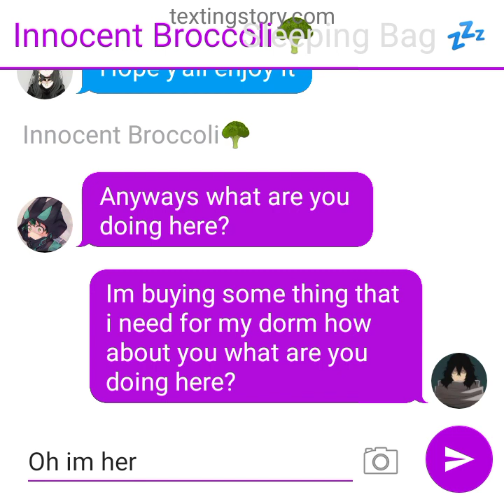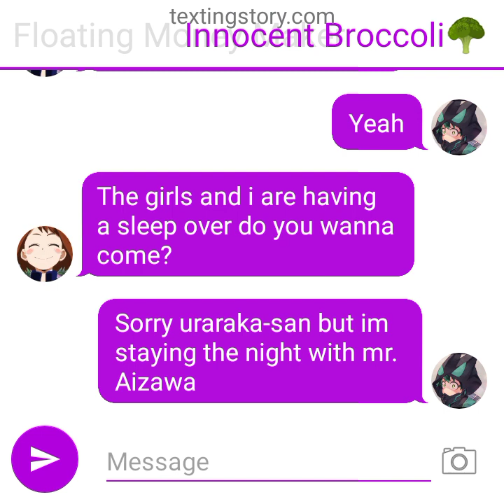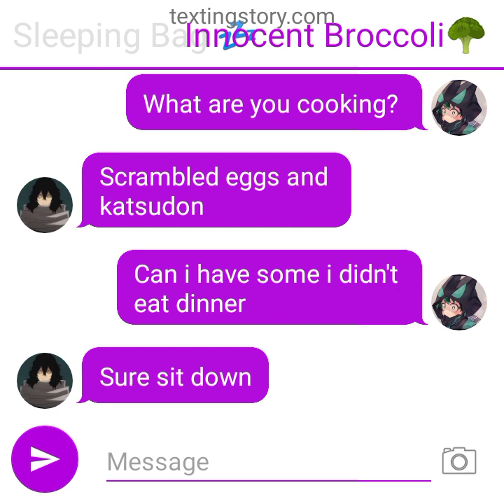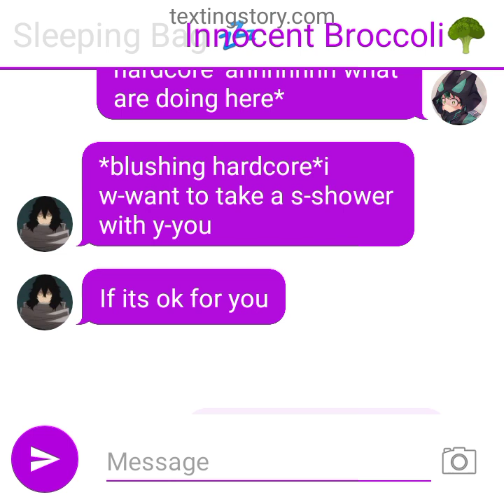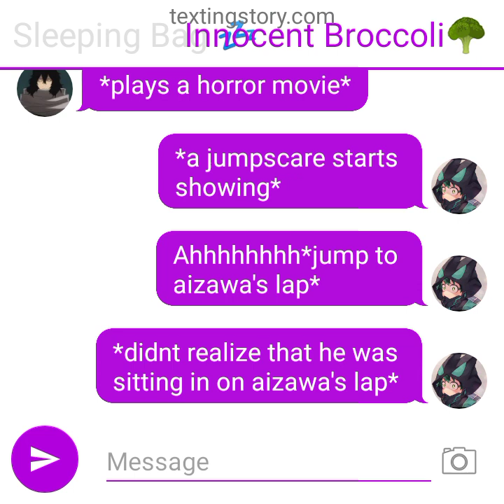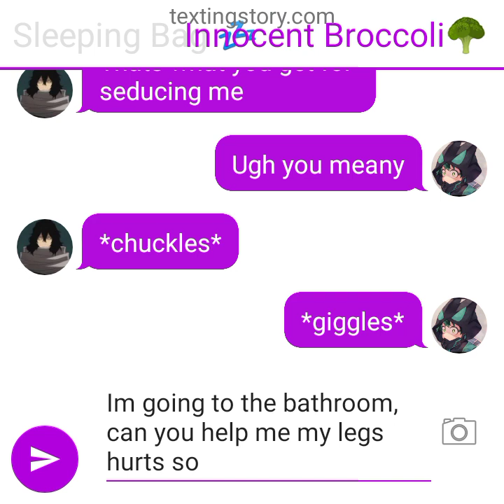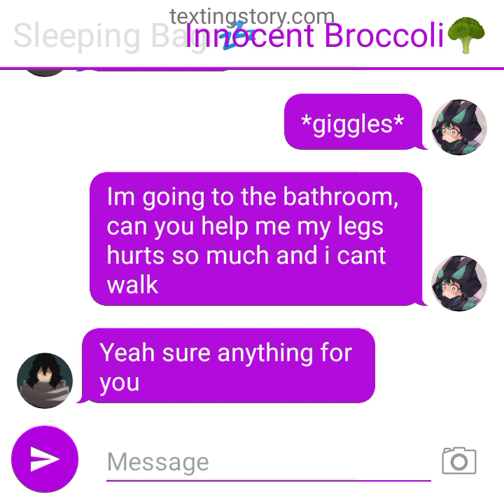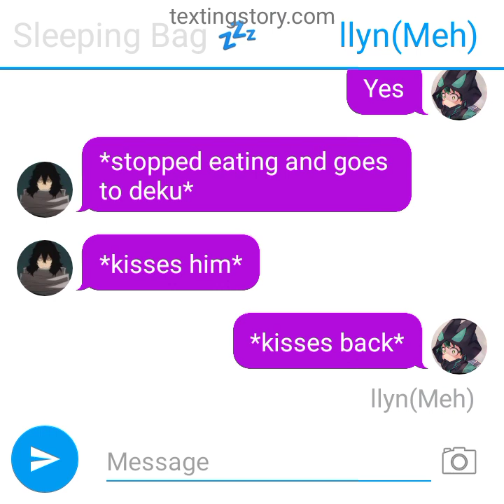Aizawa x deku texting story(part 2) created by @llyn585 mha bl texting story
this texting story is created by@llyn585 my may be weird but I changed the age gap and I mentioned it the first part if you saw it, this may be disgusting to other people so if you uncomfortable or doesn't like the video you can leave if you want and please subscribe to my channel,I'm sorry if I didn't put some warning in the first place so I'm putting some in the description this video may contain 13+ scene in the video, a gay couple and that's all I hope you had a good day and I hope you enjoyed the video bye pumpkins